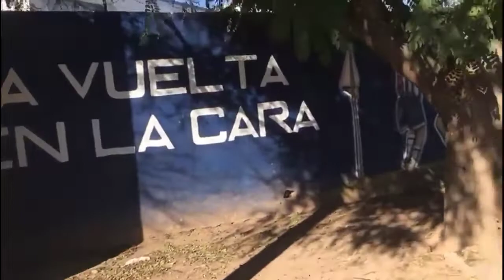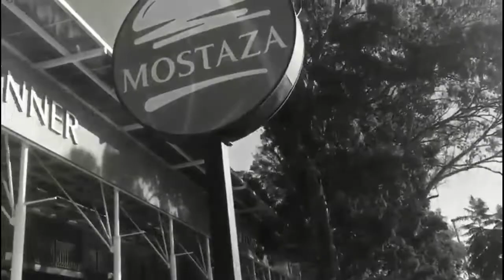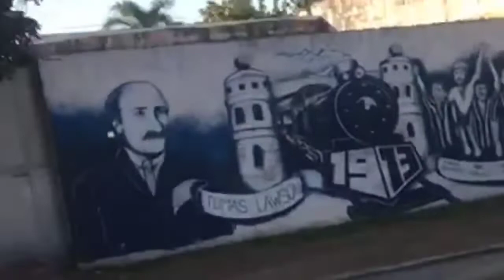Vlog #1 - Tour Picante por Barrio Jardín/ Espinosa - Córdoba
Hola gente, como andan?

Éste es mi primer Vlog, espero les guste.